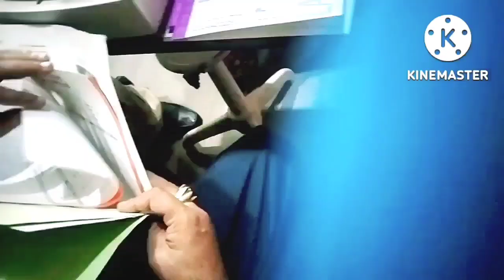kabuli pulao recipe|| Afghani pulao| phr operation | cooking 🔪 vlog